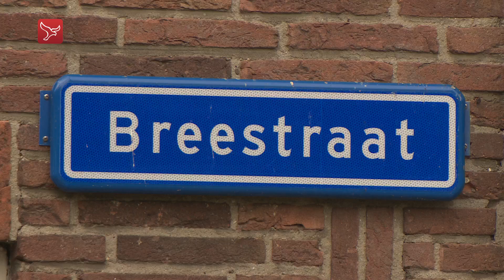Nieuws ochtend van 31-10-2016